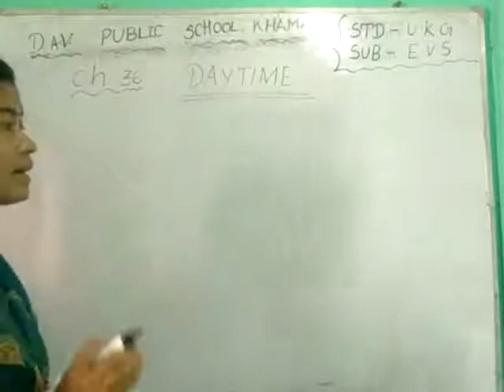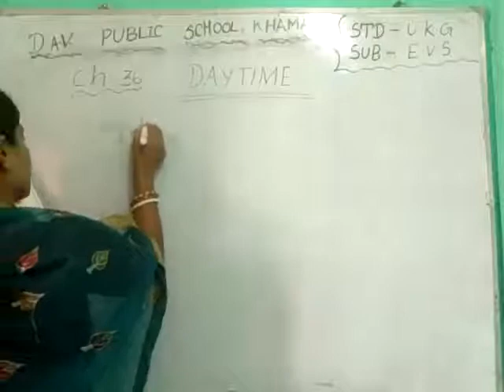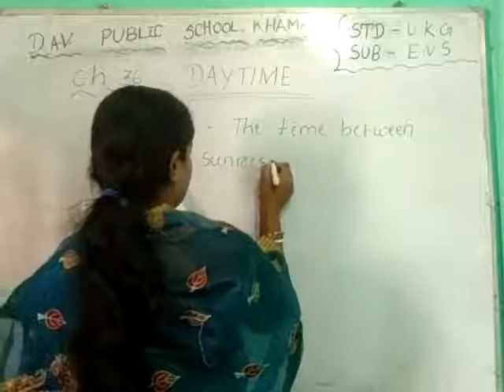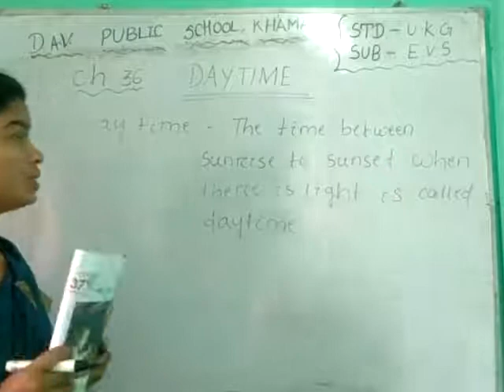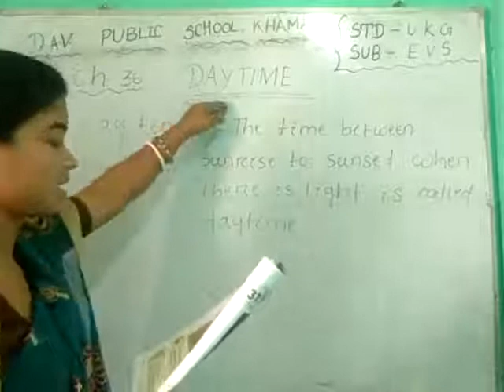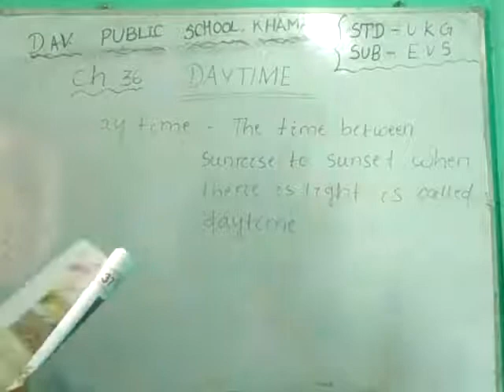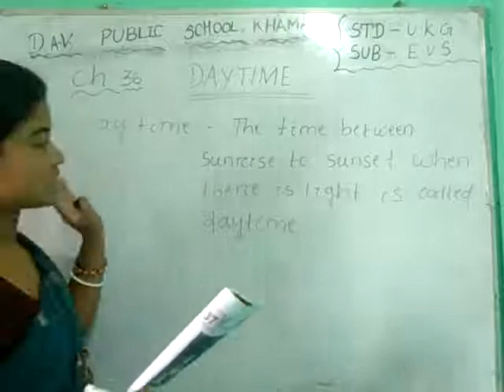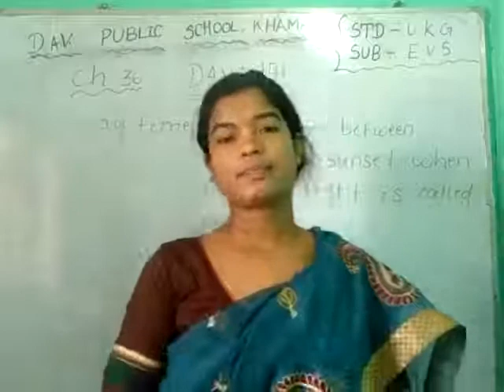DAVPS UKG EVS CH36 - DAYTIME (18-03-21)